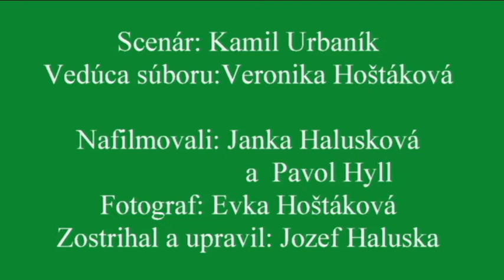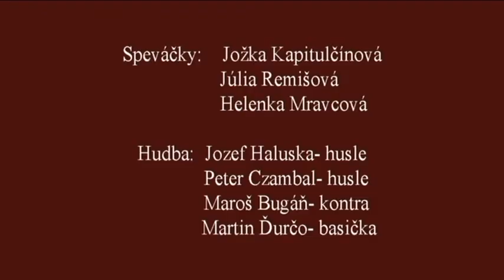Pásmo Šibačka z Horného Vadičova 2015